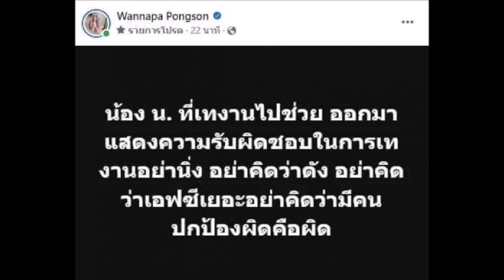รู้แล้วใครนักร้อง น. ดังแล้วเทงาน เจ้าตัวขอโทษกินยาจนหลับลึก